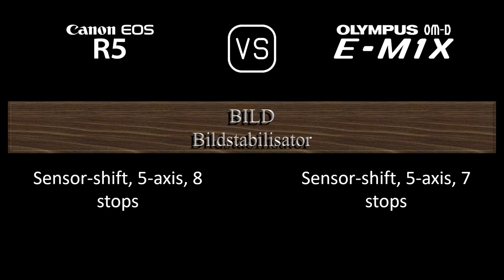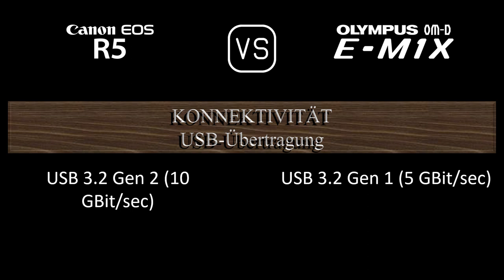Canon EOS R5 vs. Olympus OM-D E-M1X: Ein Vergleich der technischen Daten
Dieses Video gibt einen Überblick über die Canon EOS R5 und die Olympus OM-D E-M1X in einem parallelen Technikdatenvergleich (comparison of specifications). Vielen Dank fürs Zuschauen.

00:24 EINFÜHRUNG
00:32 KAMERAGEHÄUSE
00:41 BILDSENSOR
01:05 BILD
01:21 OPTIK & FOKUS
01:50 BILDSCHIRM
02:10 SUCHER
02:26 FOTOGRAFISCHE FUNKTIONEN
03:27 VIDEOGRAFISCHE FUNKTIONEN
03:43 SPEICHERUNG
03:47 KONNEKTIVITÄT
04:16 ALLGEMEINE ANGABEN
04:36 SONSTIGE FUNKTIONEN